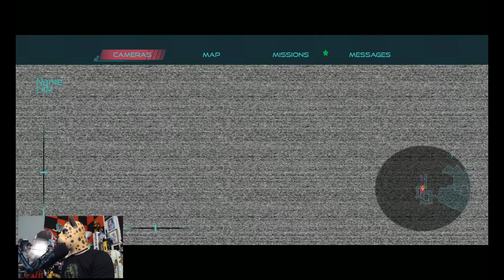Five Nights at Freddy's: Security Breach | Walkthrough | Part 1 - 2022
Five Nights at Freddy's Security Breach Walkthrough Part 1.

This be my first FNAF's, and im liking it but it does get tedious after you get caught with a robot screaming out you. Gregory is quite suspicious as he doesnt tell Freddy why he's hiding, and why he snuck in Freddy's cake shoot, and why he's running from "something". Wouldnt he think his parents be worried or get pissed off at him? Man hes gonna get a huge grounding.

I like how the game takes place at a Stadium but also looks like a Mall. Very weird. Looks like something that came from a dream by the creator. I like the idea that Freddy sides with you vs the others who want to bust Gregory, although i dont know if they kill him, eat him or just arrest him and give him to security.

I try my best to find all of the gift boxes, and bags but i might have missed one or two hidden in the dark. I hope to find them, maybe that opens up a different ending? Who knows.

It helps me out to help my channel grow. Come watch, Hang out, or listening on the side while doing things. *salute*.

EXPLICIT WARNING: Contains foul adult language, and possible adult content in this game.

(Children is not permitted to watch without a parent's permission or legal guardian. This is big boy games, you cant watch it unless you a big boy! You not big boy! You have been warned. I am not your parent.)